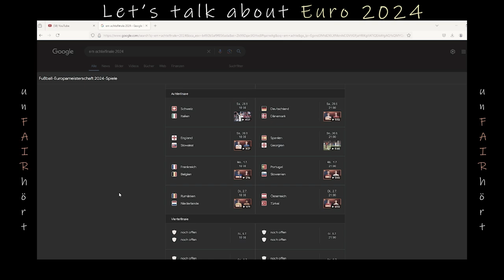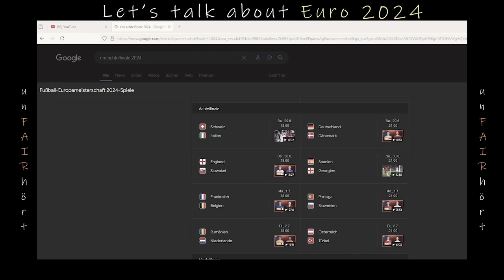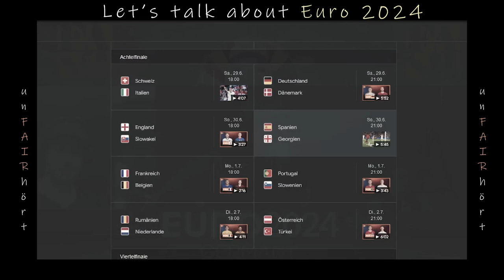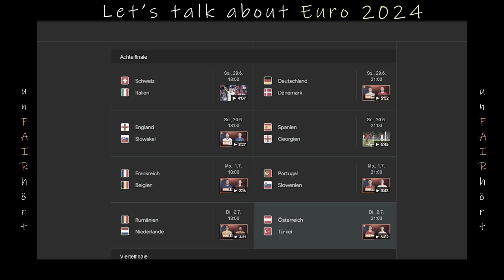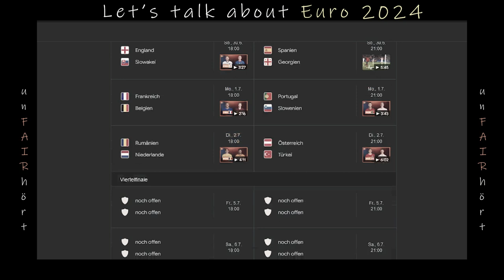# 15 Spezial EM 2024 Folge Nr4 / FAIRquatscht Marzahn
Herzlich willkommen zu unserem dritten EM-Special-Podcast im Sommer 2024 in der Jugendfreizeiteinrichtung. Heute haben Leon als Gast. Henning und Chris führen durch diesen 4. Sonderpodcast. Dank an das Podcast-Team und alle Beteiligten. Die UEFA Europameisterschaft 2024 in Deutschland für sorgt für Freude. Erwartet ihr, dass Deutschland Europameister wird ?

Spezialfolge// Über die EM wird jede Woche mindesten eine Spezial Folge erscheinen.

In jeder 40- bis 60-minütigen Episode nehmen wir uns ein Thema vor,
das von unseren jungen Teilnehmern selbst vorgeschlagen wird, und
tauchen tief in Diskussionen, Geschichten und Perspektiven ein, die
sonst vielleicht ungehört bleiben würden.

Die Themenpalette ist so vielfältig und dynamisc
Die Themenpalette ist so vielfältig und dynamisch wie die jungen Menschen selbst, die sie vorschlagen.